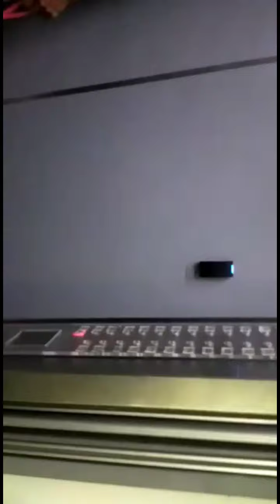prank orang dalam lif menggunakan hacker mask